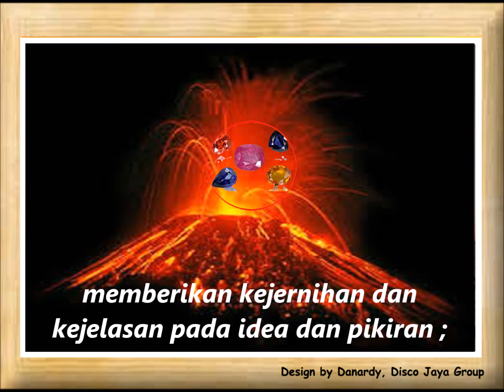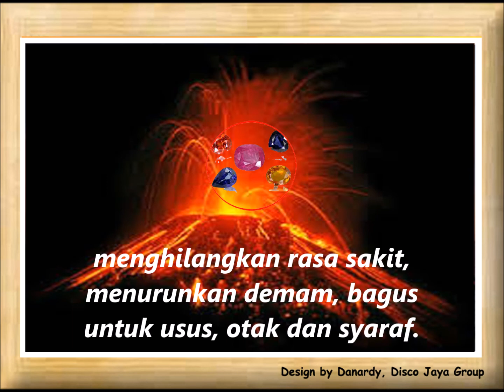Kegunaan Dan Manfaat Batu Permata Sapphire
membuang pikiran2 tak berguna, memacu kehausan akan pengetahuan dan kebijaksanaan ;
memberikan kejernihan dan kejelasan pada idea dan pikiran ;
mengurangi depresi dan penyakit fisik ;
menciptakan keseimbangan, stabilitas dan keteraturan ;
menghilangkan rasa sakit, menurunkan demam, bagus untuk usus, otak dan syaraf.